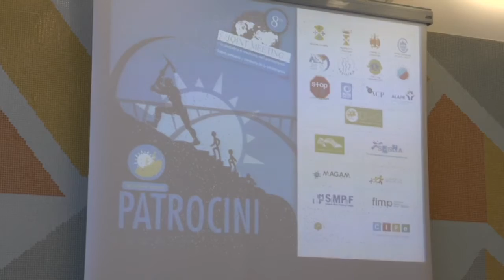Presentato 8° Joint Meeting in Pediatria e Medicina dell'Adolescenza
Presentato il meeting internazionale di "pediatria e medicina dell'adolescenza" promosso dal dipartimento di pediatria del "pugliese" guidato da Giuseppe Raiola